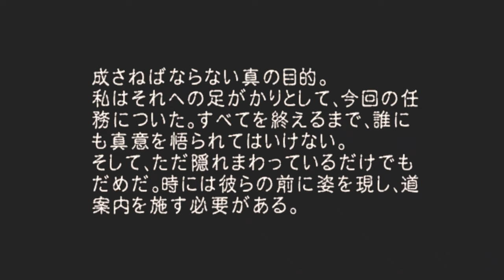あの鐘を鳴らすのはあなた～バイオハザード4：PART2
前回はかなり恥ずかしい終わり方をしてしまったので、リベンジ！